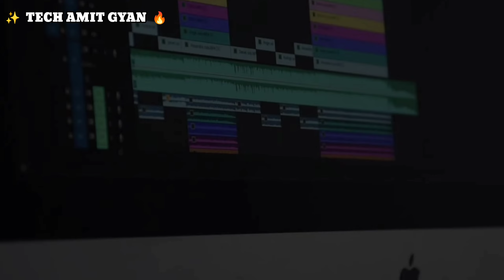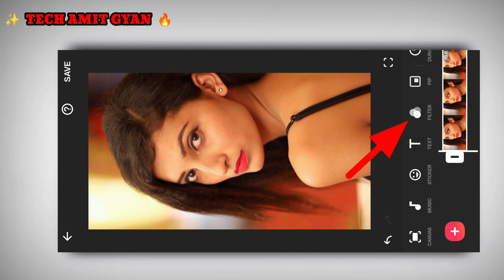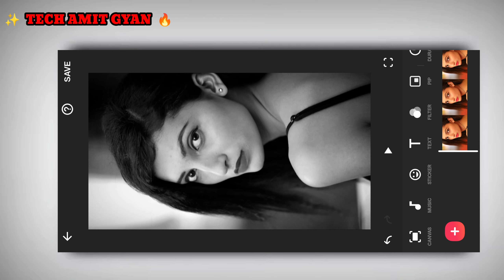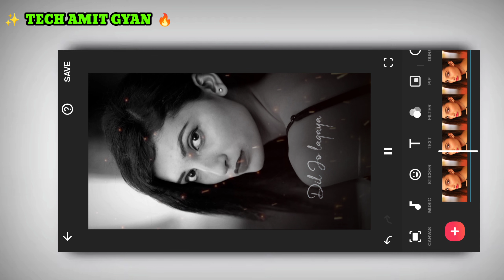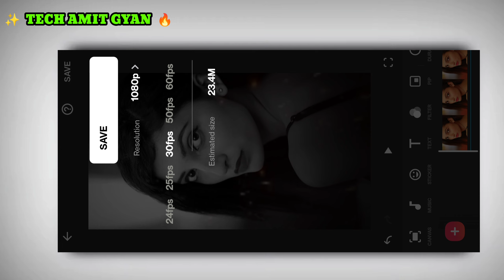How To Make Song Lyrics Status Video In Inshot App | Inshot App Se Lyrics Status Video Kaise Banaye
Inshot App Se Sad Lyrics Status Video Kaise Banaye | How To Make Song Lyrics Status Video In Inshot

About Video :-
how to create lyrics Sad video in inshot app
how to make lyrics Sad video in inshot
inshot lyrics video editing
edit lyrics video in inshot
how to add text animation in inshot
inshot text animation
inshot text effect
inshot text editing

glowing lyrics video editing in inshot
inshot glowing lyrics status editing
inshot app se video kaise banaye
how to make video in inshot app
inshot lyrics status editing
inshot status video editing
inshot photo video editing
photo video editing in inshot
trending video editing in inshot
lyrics editing in inshot
lyrics status video editing in inshot
inshot tutorial
inshot app se lyrics video kaise banaye
inshot lyrics editing,inshot lyrics video editing,inshot tutorial
inshot video editor,lyrics video kaise banaye,trending video editing in inshot

🔥 Playlist Video
👉 instagram Reels Related :-

Tag's:-